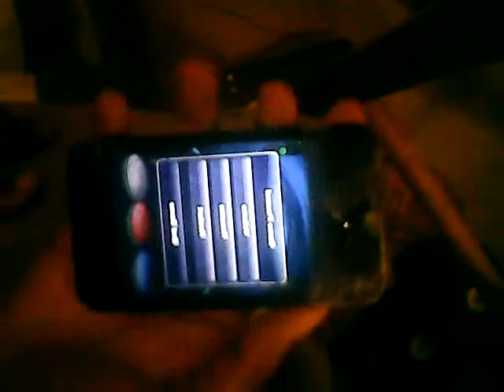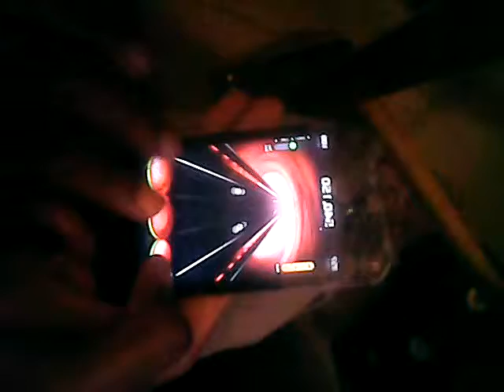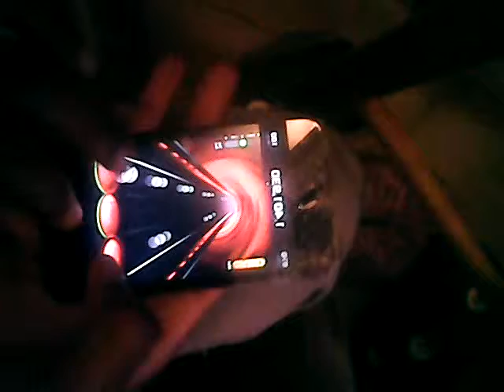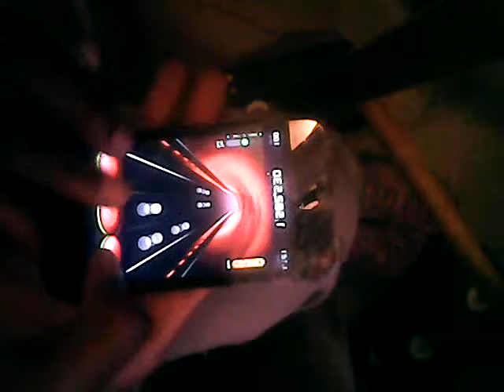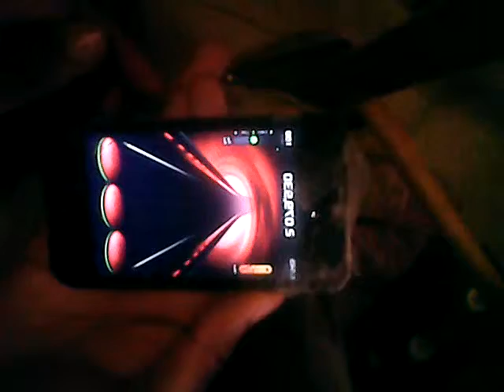Let It Go - Cherry Bomb FC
Don't you just hate when you're playing ttr and your ipod or whatever keeps wanting to slip away from ya?. anyways, enjoy